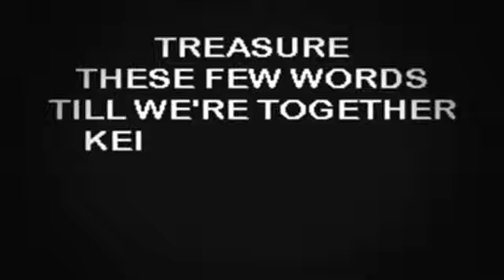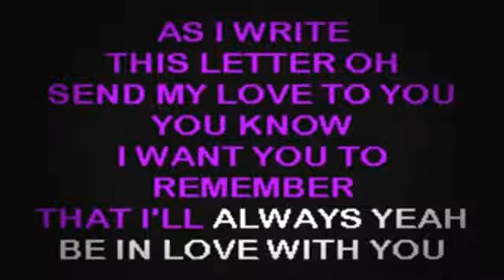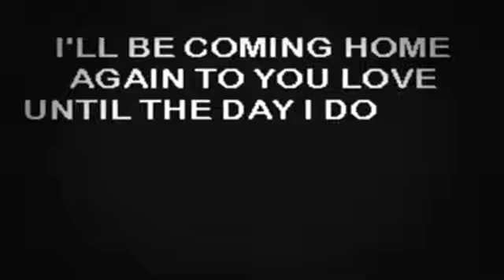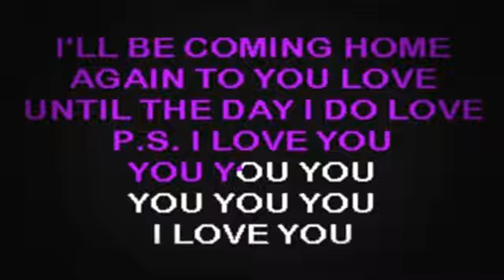SC2330 06 Beatles, The P S I Love You [karaoke]